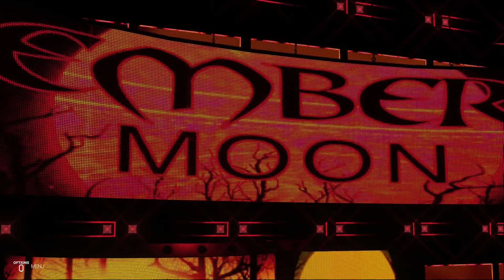WWE Over the Limit Pre-Show| WWE 2k19 Universe Mode